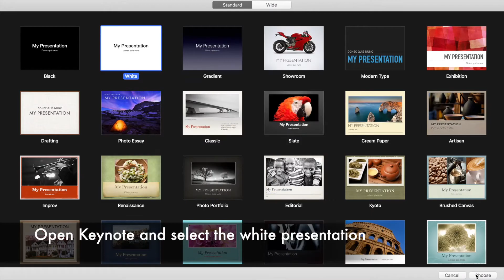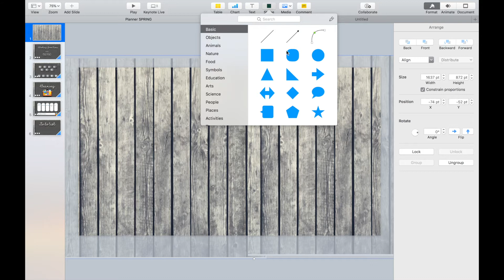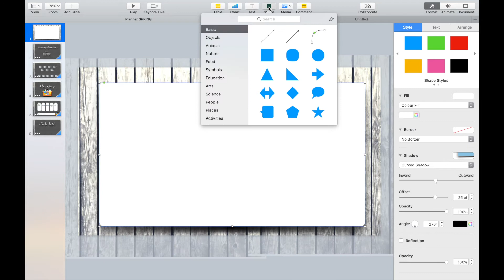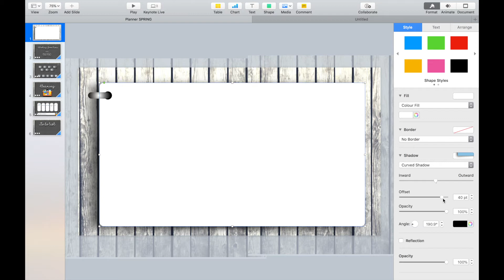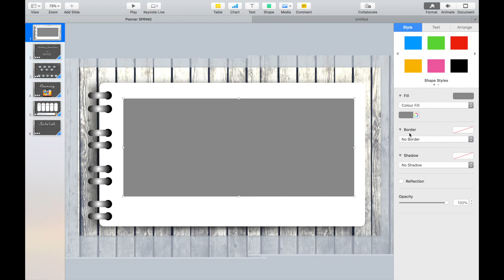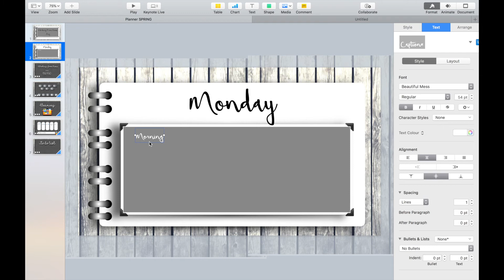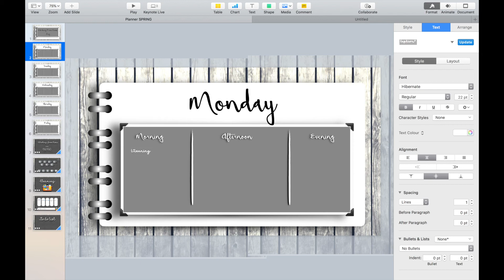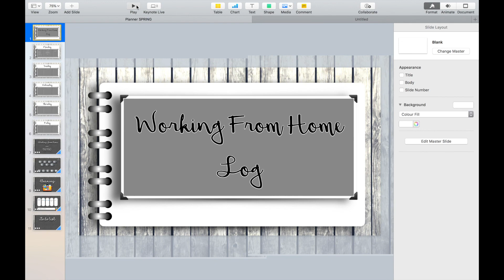Digital Planner Ideas | Stay Motivated | Teachers and Parents | Diamond Education Hub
This video tutorial will give you tips and ideas for creating your own digital planners to help you to stay motivated and organised, especially while working from home and homeschooling.